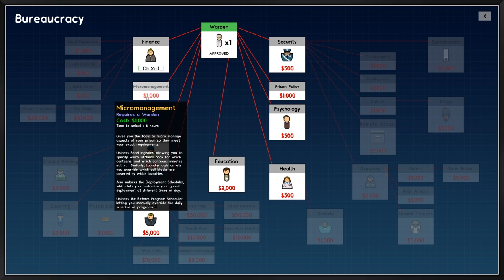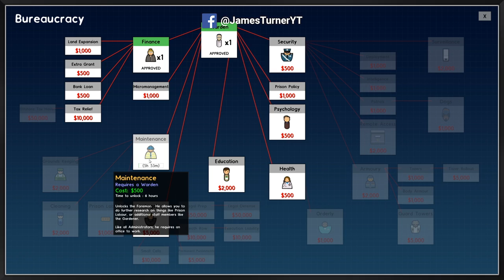I'm Building a Prison for the Criminally Insane - Prison Architect (Part 1)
I'm building a prison for the criminally insane! Since the last time we played, so much has been added!